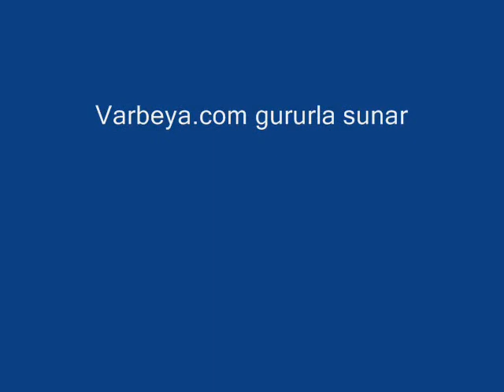Pilli Damacana Su Pompası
Hayatınızı kolaylaştıracak yepyeni bir ürün.